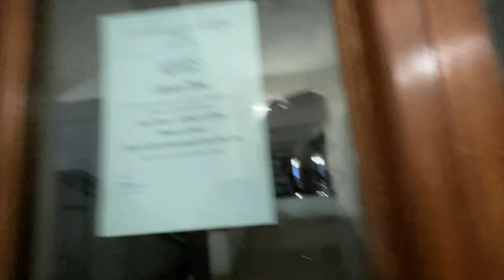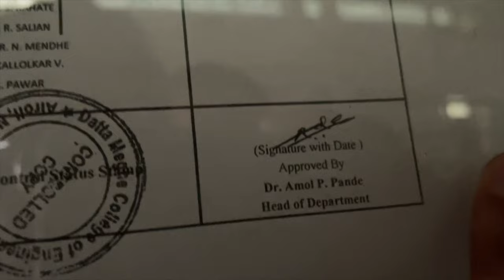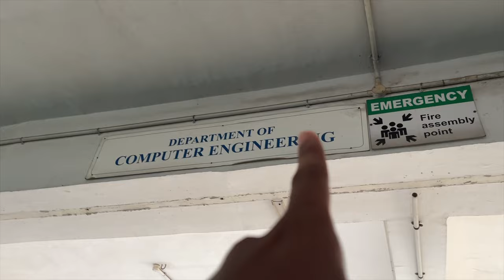Visited my Engineering College after 4 years | Datta Meghe College | Mumbai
Visited my Engineering College (Datta Meghe College ) after 4 years.